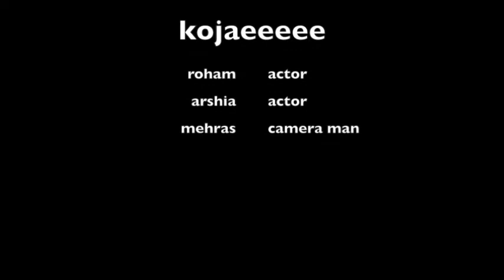رفیقم کجایی؟ دقیقاً کجایی؟